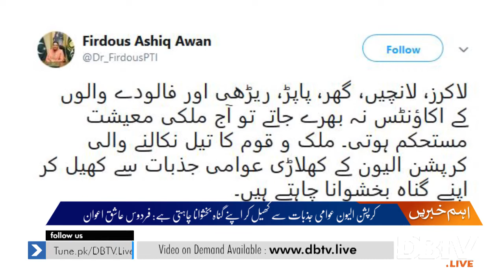Firdous defends hike in fuel prices